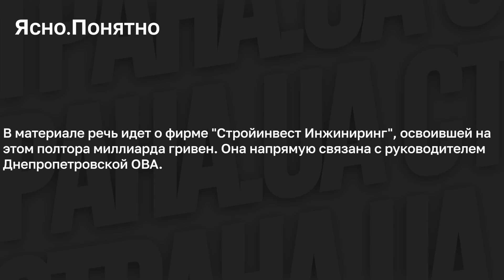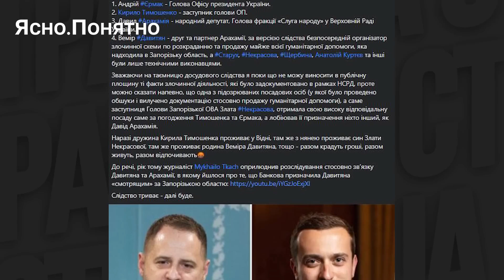Подруга за миллиард. Что стоит за коррупционным скандалом в окружении Зеленского